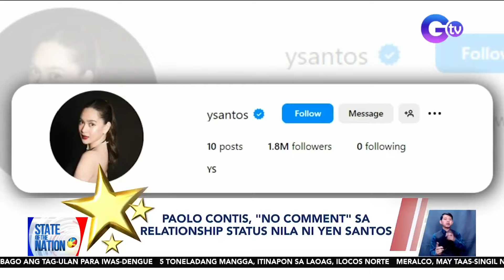Entertainment Spotlight: Gabbi Garcia, naki-Asoka challenge | SONA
Gabbi Garcia, may entry na rin sa Asoka Challenge!